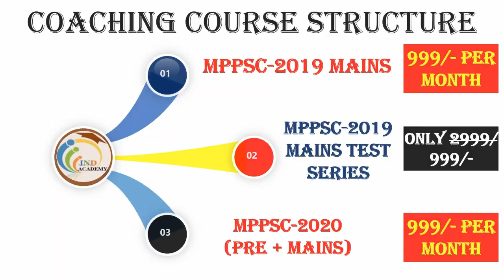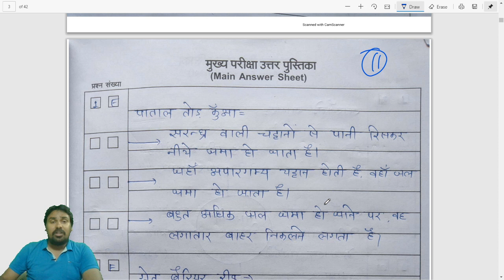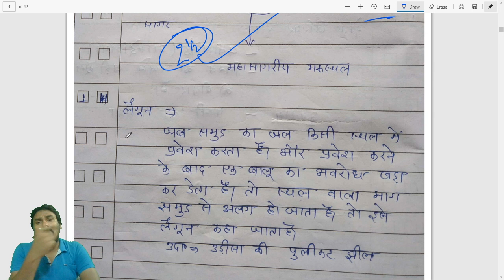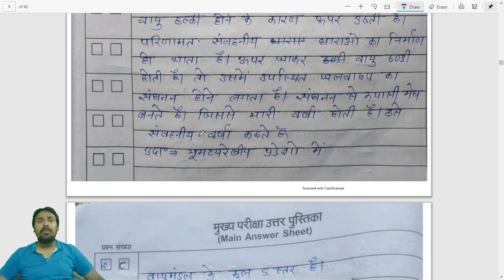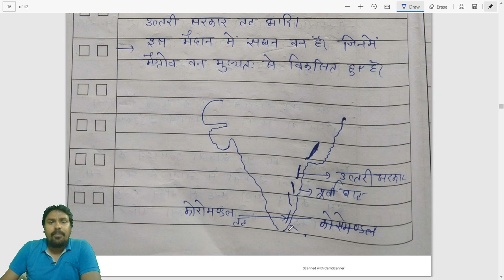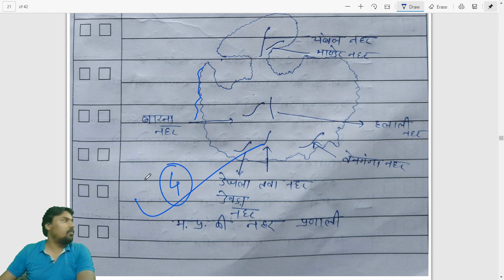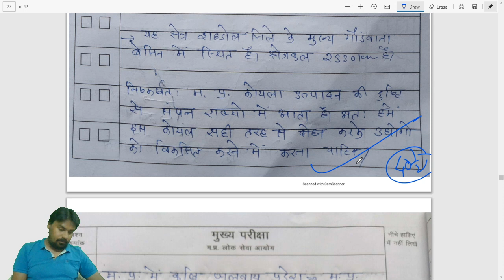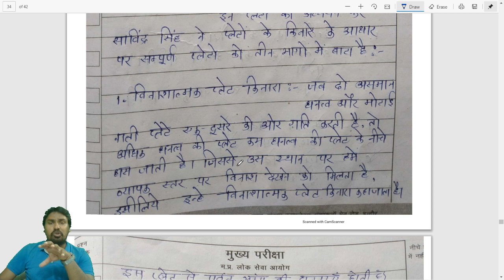MPPSC-Mains Analysis.||.मुख्य परीक्षा में भूगोल(Paper-01, Part-b) में अधिक नंबर कैसे लायें...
दोस्तो ,

IND ACADEMY यूट्यूब चैनल के माध्यम से मध्यप्रदेश के सरकारी एग्जाम (Special for PSC, MPSI, PEB, MPTet) सभी प्रतियोगी परीक्षाओं की तैयारी करवा रही है।।।।।।

[Forwarded from IND Academy]
📘📘PAID  GROUP –
MPPSC – 2019 (MAINS)/
MPPSC-2019(MAINS TEST SERIES)
/ MPPSC –2020 (PRE) /MPPSC–2020(MAINS) /MPPSC–2020(PRE + MAINS) /MPPSC – 2020 (PRE + MAINS) TEST SERIES📃📃👇👇👇👇👇👇👇👇👇👇

👉 एमपीपीएससी 2019 के लिए Paid Group 22 - जनवरी से शुरू हो चुका है जो हिंदी माध्यम में हिंदी मे है! इस बैच की संख्या फुल हो जाने के कारण 16 मार्च 2020 दिन सोमवार से MPPSC - 2019 मुख्य परीक्षा + Answer writing का एक नवीन बैच प्रारंभ किया जा रहा है जिसकी फीस मात्र 3999/- है! जिन Members को इस Paid Group से जुड़ना है वह पेमेंट के तरीके को देखकर जल्दी से ग्रुप ज्वाइन कर ले !

↪️ 👉इसी के साथ एमपीपीएससी- 2020 के लिए प्रारंभिक परीक्षा + मुख्य परीक्षा का एक साथ Paid Group 1 फरवरी 2020 से शुरू किया जा चुका है जिसकी फीस मात्र 6500/- है ! जिन नंबर को इस ग्रुप से जुड़ना है वह पेमेंट के तरीके को देखकर जल्दी से ग्रुप जॉइन कर ले!

↪️👉 एमपीपीएससी - 2019 मुख्य परीक्षा की टेस्ट सीरीज  चल रही है जिसकी फीस मात्र 1999/- है! Paid group के Members के लिए मात्र 999/- में यह टेस्ट सीरीज उपलब्ध है जिन छात्र-छात्राओं को इस paid Group से जुड़ना है वह पेमेंट के इस तरीके को देखकर जल्दी से GROUP ज्वाइन कर ले

👉👉 एमपीपीएससी - 2020 की (Pre + Mains) परीक्षा की टेस्ट सीरीज मात्र 2499/- में कंडक्ट कराई जा रही है जिसके अंतर्गत प्रारंभिक परीक्षा के 100 से ज्यादा टेस्टों को सम्मिलित किया गया है! जिसमें आपके Topic-Wise Test + FLT दोनो सम्मिलित हैं

1) BANK details 👇👇
Name : Anshuman garg
Bank name : SBI
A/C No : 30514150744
IFSC Code : SBIN 0000280
Branch : Nowgong ( CHHATARPUR)
PIN Code : 471201

दिए गए नंबर पर

Google pay, Phone pay, PAYTM, Bhim UPI आदि भी कर सकते हैं

👉👉नोट 👇
🔯पमेंट करने के बाद 👍👇

1.पूरा नाम :
2.शहर का नाम :
3.टेलीग्राम नंबर:
4.PAYMENT SCREEN SHOT:
5. Paid group नाम :

☎️☎️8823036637, 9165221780📞📞 दिए गए नंबर पर What'sapp 📲या Telegram📲 करना होगा!

🔴 Some rules –👇👇
1. NO REFUND  in any case
          ( Only fees adjustment)
2. Full payment in advance
           ( Condition Apply )
3. All study Material will be provided only in PDF/ Vedio lecture classes /Subjective TesT paper ( olny in telegram Channel)

और अधिक जानकारी📃 क लिए नीचे दिए गए नंबर📞📞 पर संपर्क कर सकते हैं

दोस्तों,
इस विडियो के माध्यम से MPPSC- Mains, : निबंध और Current Update के लिए बहुत ही महत्वपूर्ण सामाजिक लेख के बारे में बताया गया हैं||.

Mains Formate की कॉपी.. यहाँ प्रोवाइड कराइ जा रही हैं.

भारत और मध्यप्रदेश की जनगणना 2011/...IND ACADEMY.../..Important for all Competitve Exam./.MPPSC 2019